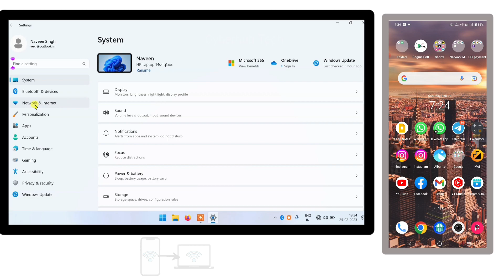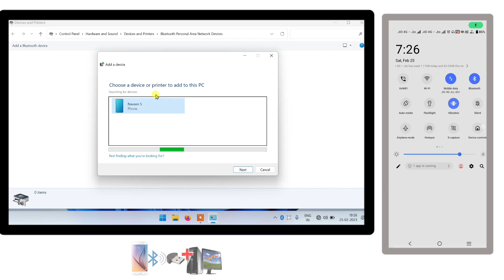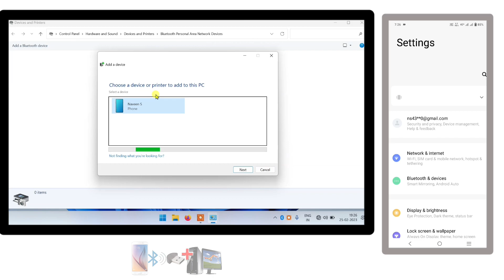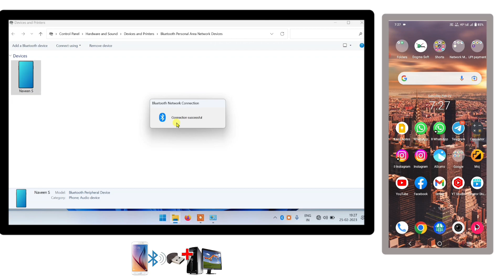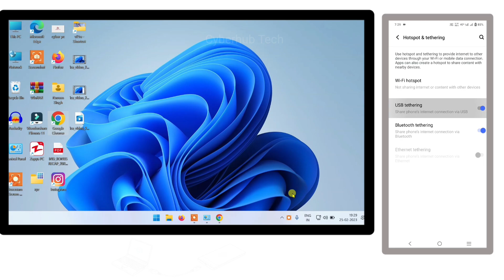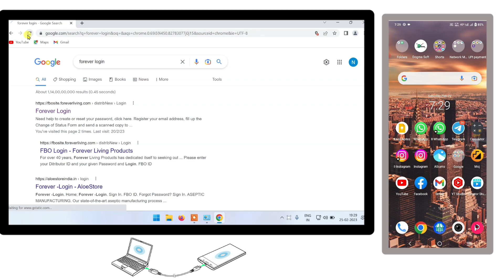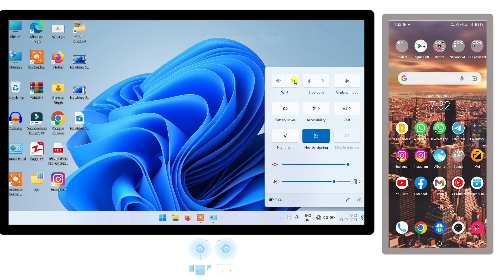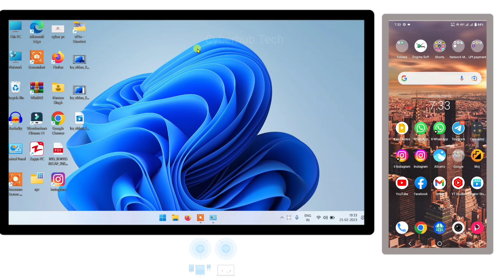मोबाइल से कम्प्यूटर में इंटरनेट कैसे share करे | How to connect mobile internet to PC wireless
how do i connect my bluetooth to my computer?
how do i bluetooth my andriod tether to my computer?